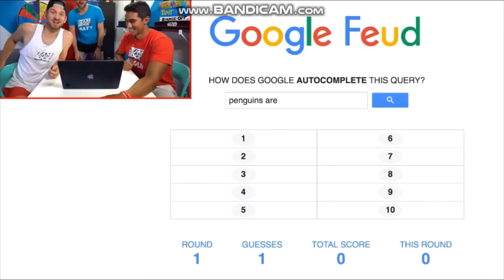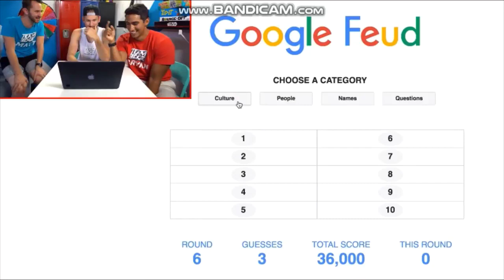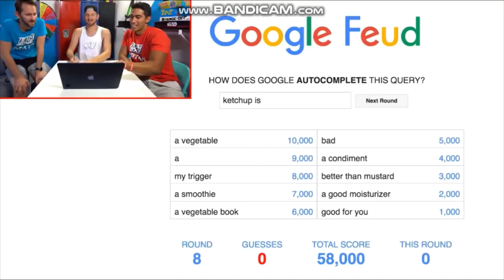Team Edge Funny Moments | Part Three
This video is a reuploaded version of Team Edge Funny Moments Part Three on the main channel.

Edit: One of the music in this video has been muted.

This part is usually your longer video of Team Edge Funny Moments videos.